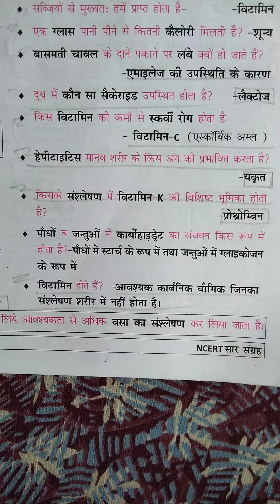bihaar super tet mein aane wale importent questions series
Bihaar teachers vacancy mein aane wale important questions ki series